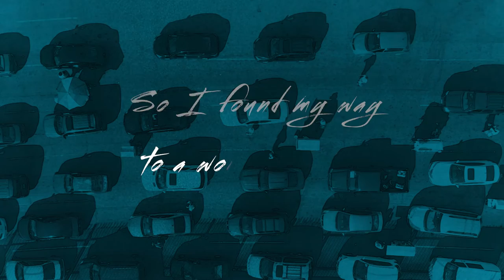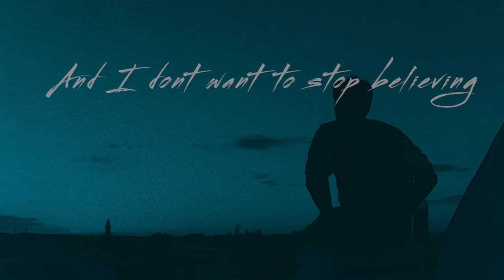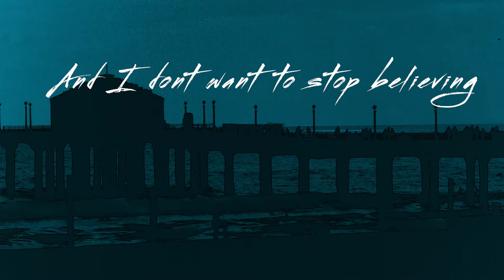Robotaki - Los Angeles (feat. Maiah Manser) [Lyric Video]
Official Lyric Video | Robotaki -  "Los Angeles (feat. Maiah Manser)" off the debut album 'The Grand Mirage' | Released by Foreign Family Collective